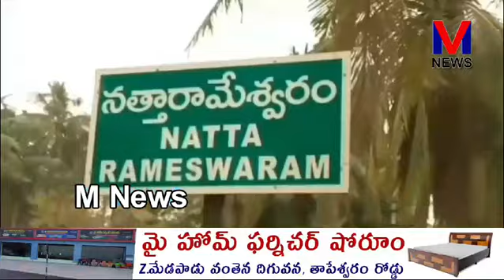Ratan tata steatue ak art